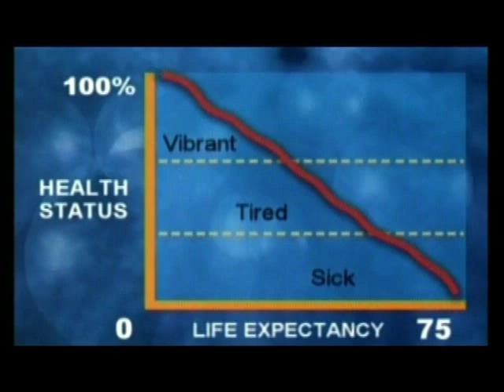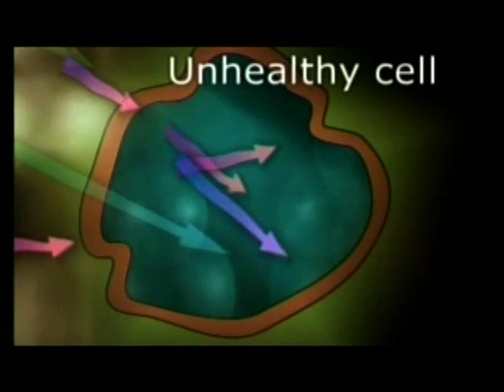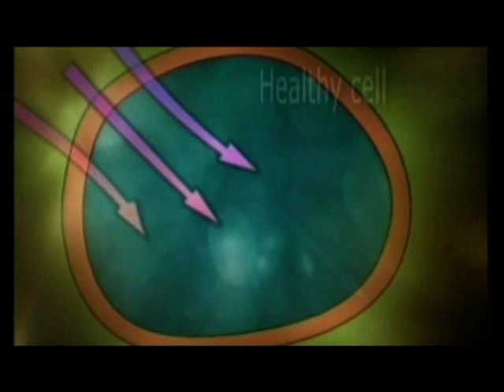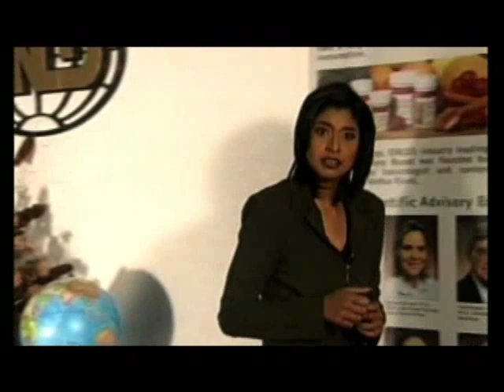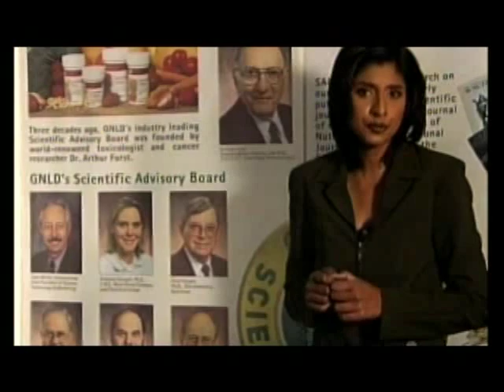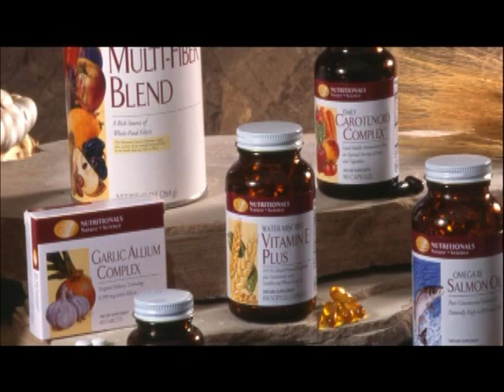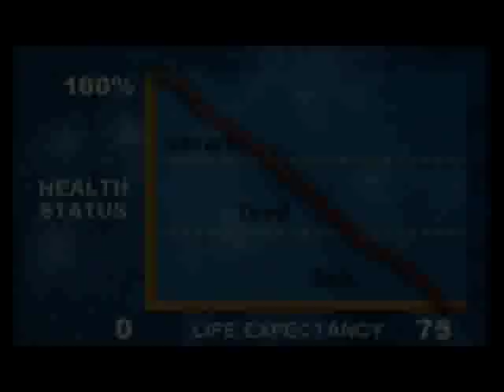Tre-En-En Story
Based in Nature. Backed by Science - this  GNLD philosophy ensures you the very finest products. We're proud to follow Nature's Blueprint, a plan that guarantees the ingredients in our nutritional products come from within the human food chain and have a long history of safe human consumption. Along with our founder Jerry Brassfield's relentless commitment to the highest quatlity,  the GNLD Difference guarantees that our products are unmatched throughout the world.

GNLD first discovered the answer to cellular nutrition back in 1958. The result was the development of Tre-en-en, a unique blend of plant lipids and steroids which has been scientifically proven to support optimal nutrient make and waste removal by the cells.

Today, Formula IV, Formula IV Plus and Vita-Squares, contain Tre-en-en to provide the foundation of cellular health by fortifying the diet wtih these essential nutrients.